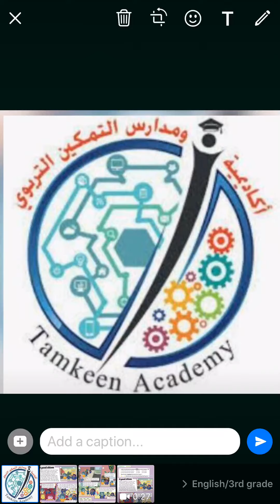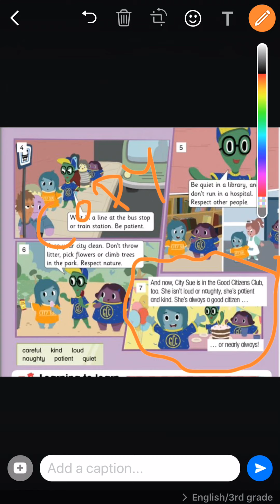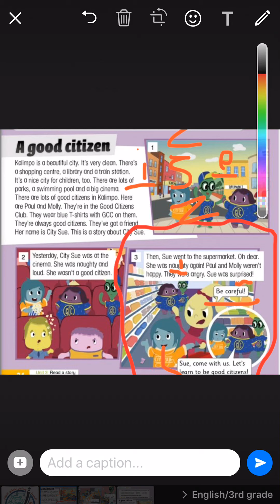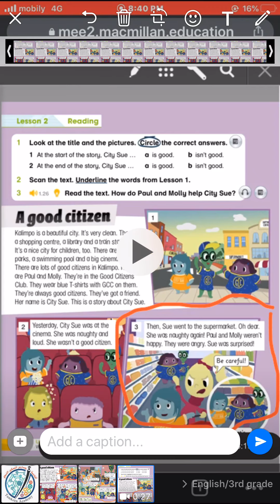Reading / 3rd grade